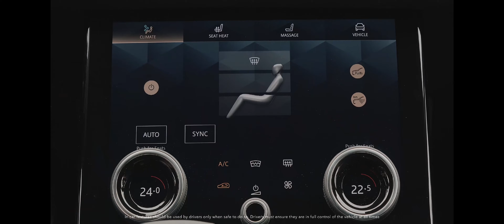2021 RANGE ROVER VELAR PHEV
Land Rover has updated the Range Rover Velar for 2021 with new mild-hybrid engines and a fresh plug-in hybrid model. The luxury SUV will also benefit from the addition of Land Rover’s latest Pivi infotainment system, as well as a new noise cancellation system designed to improve refinement.